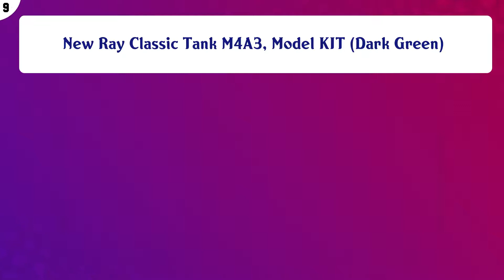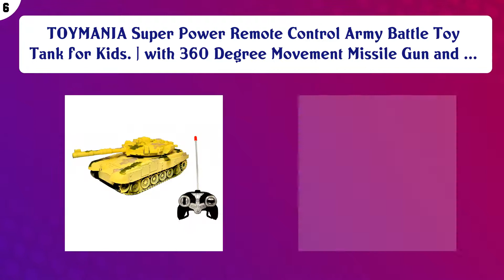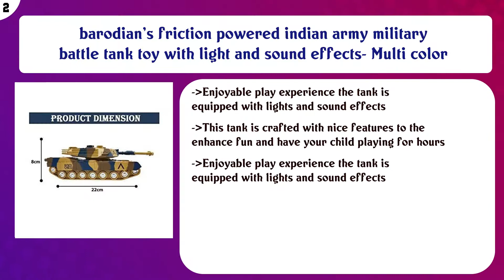Top 10 Military Vehicles to buy in India 2021 | Price & Review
Top 10 Military Vehicles to buy in India

Find the links below to buy these products:

List of top Military Vehicles:
Zest 4 Toyz Big Size Remote Control Shooting Mode Army Tank with Rechargeable Batteries (Multi-Color)

New Ray Classic Tank M4A3, Model KIT (Dark Green)

TOYMANIA Amazing Big Size Remote Control Army Military Toy Truck for Kids. | with Front LED Headlights and Mus ...

1:18 scale US M1A2 model tanks 2.4Ghz remote control rc tank airsoft 7 channel Smoke & Sound

TOYMANIA Super Power Remote Control Army Battle Toy Tank for Kids. | with 360 Degree Movement Missile Gun and ...

BM Battery Operated Robot Converting Tank | Flash Lights | Sound | Military Tank Toy

CkTech Friction Powered Army Tank Military Arjun Indian Army Battle Tank Toy Military Tank with Light and Soun ...

orions wooden tank toy for kids/babies handcrafted by experts-Brown

barodian's friction powered indian army military battle tank toy with light and sound effects- Multi color

TOYMANIA Super Power Big Size Remote Control Army Battle Toy Tank for Kids. | with 360 Degree Rotation Missile ...

Content of this Video:
10 best products to buy Military Vehicles India

Top rated Military Vehicles in India